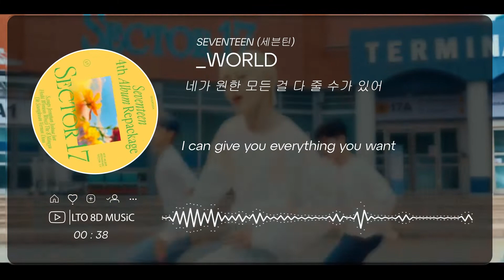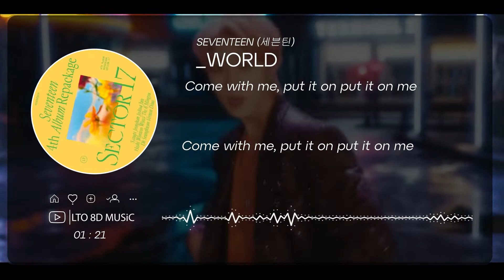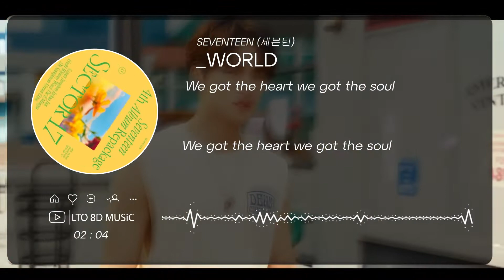𝟴𝗗 𝗠𝗨𝗦𝗶𝗖 | _WORLD - SEVENTEEN (세븐틴) | 𝑈𝑠𝑒 ℎ𝑒𝑎𝑑𝑝ℎ𝑜𝑛𝑒𝑠🎧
Use headphones/earpods🎧🎧🎧!~